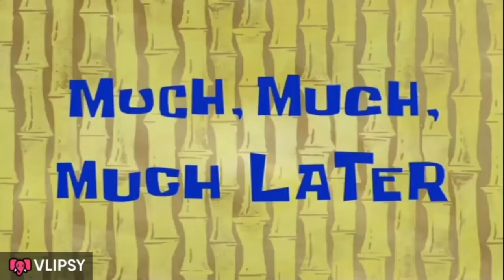BACHPAN KY DOSTON KY SATH WALEEMA PR MULAQAT🤩aondoka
👉 AonDoka
THANKS.